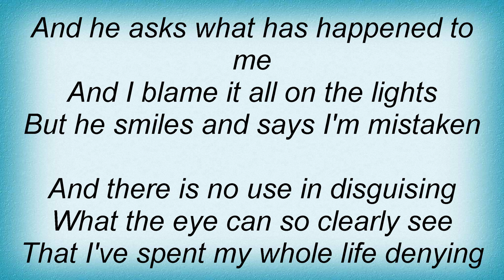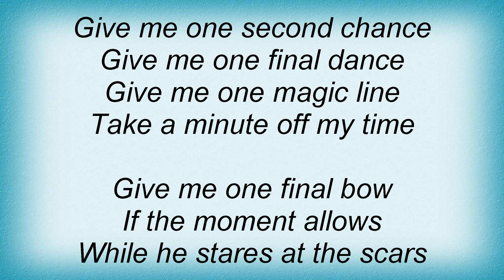Savatage - Man In The Mirror Lyrics